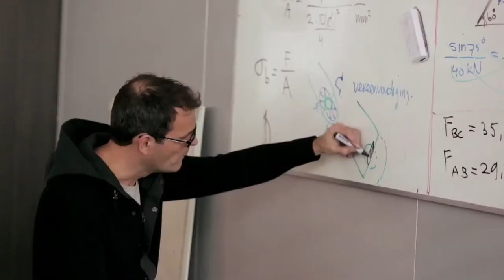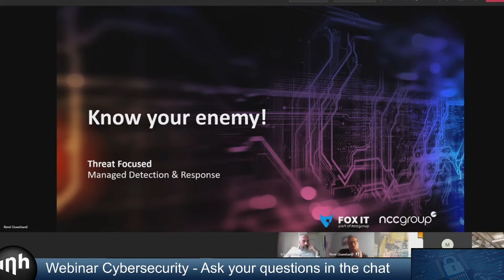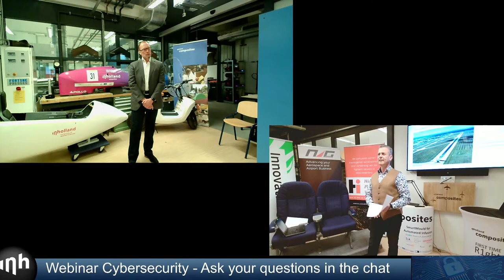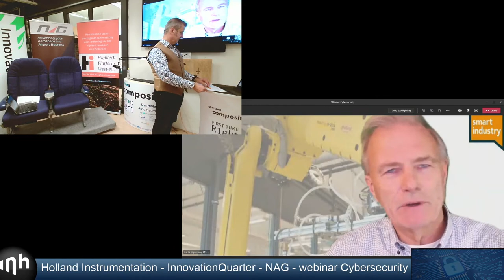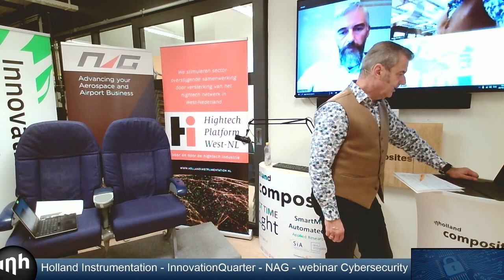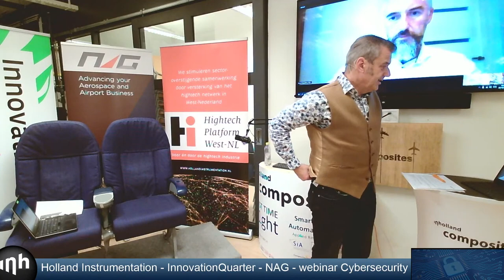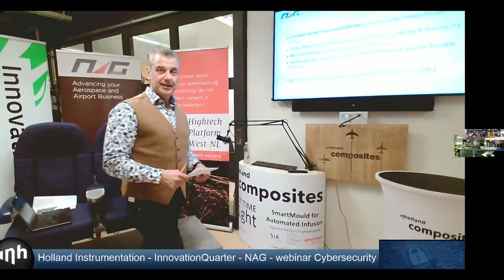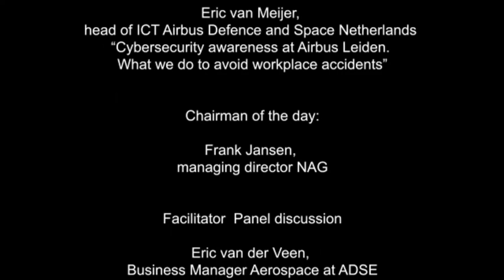Webinar Cybersecurity - NAG / HI / IQ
Watch the Cybersecurity webinar from oct. 29, 2020 organised by The Netherlands Aerospace Group, Holland Instrumentation and Innovation Quarter which took place on Oct. 29 between 15:00 - 17:15 at the Applied Sciences Labs, Aeronautical & Precision Engineering at Inholland in Delft.
Scope
Cybersecurity is a serious threat to the aerospace and airport industries and the high-tech manufacturing business in general. During the webinar, we provide insight into how hackers work, how vulnerable our industry is and how you can identify the risks for your company and take countermeasures.

Target Participants
The meeting is particularly suitable for management and IT managers, but all interested parties are of course welcome.

Programme:

15:00
Short welcome by:
- Inholland University of Applied Sciences Delft: Antoine Gerritse, head of Aeronautical & Precision Engineering.
- Holland Instrumentation: Maarten Schippers, CEO Airbus Defence and Space Netherlands
- InnovationQuarter: Niels Krol, senior account manager Aerospace
- NAG: Jan Verbeek, vice chairman NAG & Partner – Knowledge Management and Innovation at ADSE

15.10    Presentations & Q&A
- René Ouwehand, Business unit manager Security Advisory Fox IT “Know your enemy”
- Bert Willemsen, director aXite Security Group & Menno Cadee, technical director aXite Security Group “Cybersecurity: compliance and reality”
- Egbert Jan Sol, Smart Industry Program Director TNO “Practical cybersecurity in Smart Industry and Industrial IoT systems”
- Eric van Meijer, head of ICT Airbus Defence and Space Netherlands “Cybersecurity awareness at Airbus Leiden. What we do to avoid workplace accidents”

 16:30 Panel Discussion Led by
- Eric van der Veen, Business Manager Aerospace at ADSE
Panel:
- Liesbeth Holterman projectleider Cybersecurity Centrum Maakindustrie
- Peter Thun, Managing director (owner) of HTC Parking & Security B.V. (representative Cyber-resilience consortium)
- Bert Willemsen, director aXite Security Group
- Jochen de Vet, Regional Security Officer, Europe & Asia Pacific | GKN Aerospace

17.15 End of Webinar

Frank Jansen, managing director NAG, will be the chairman of the webinar.